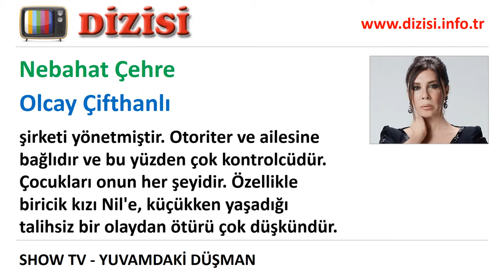Yuvamdaki Düşman Oyuncuları - Olcay Çifthanlı (Nebahat Çehre) Kimdir (Show TV)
Show TV'de yayınlanan Yuvamdaki Düşman dizisinde oynayan Nebahat Çehre kimdir, Olcay Çifthanlı rolünü kim canlandırıyor, gerçek adı, karakter açıklaması.

Altmışlı yaşların ortalarında, alımlı ve zeki bir kadındır. Varlıklı, aristokrat bir aileden gelmektedir. Eşi Mehmet Ethem Çifthanlı öldükten sonra, hem ailenin hem de şirketin başına o geçmiştir. Uzun yıllar şirketi yönetmiştir. Otoriter ve ailesine bağlıdır ve bu yüzden çok kontrolcüdür. Çocukları onun her şeyidir. Özellikle biricik kızı Nil'e, küçükken yaşadığı talihsiz bir olaydan ötürü çok düşkündür.